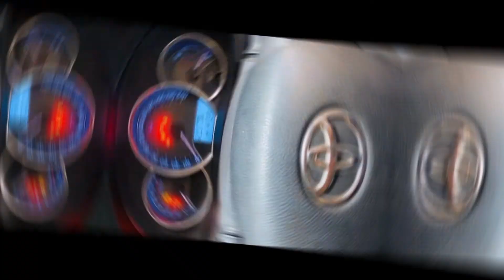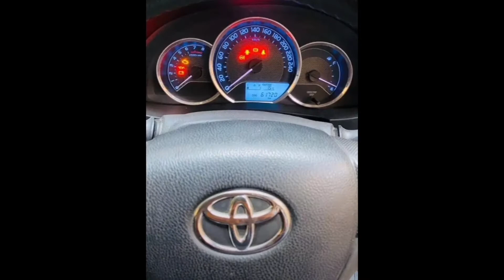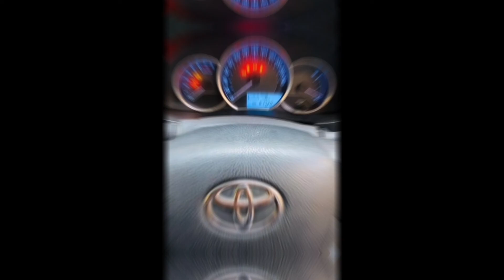TOYOTA COROLLA GLI 2017 MODEL LASH CONDITION MEIN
GILANI MOTO AND ELECTRONICS
THANKS  to all my vivwers
?? agr mere video main dya gya link kam na kr rha ho too is mtlb ye hy k expior ho cuka hy
ap hmary chanal main mujood dosri videos dekh skty hain:
ALL TYPES CAR REVIEWS ON OUR CHEENAL
گیلانی موٹو براہ کرم ملاحظہ کیجیے
Toyota corolla Gli 2017 white colour old shape with new key Geniune Condition minor touching original book nd file, 100% Engine nd suspension, 100% original 61000km Driven, untouch sphare wheel ,HID lights, recent token is short ,Home used car, not a single problem in it

Original pics attached
toyota corolla gli price in pakistan

corolla gli 2020 price in pakistan

corolla gli 2008

corolla gli 2012

corolla gli 2010

corolla gli olx

toyota corolla gli 2015 price in pakistan

toyota corolla gli 2018 price in pakistan
?? is video main btai gi produkt kmalik ya campni sy hamara koi taaluq ni hy
or na hm kisi lain dain ky zemadar ni hain video main btai gi malomat internet pr ishtyhar
ki sorat main dastiyab hn jinhain information k maqsad ki khtr ap sy share kiya ja rha tamam
lain dain k muamlat apni zamadari smjh ky sath kejiye: thanx.

THANKS FOR VISTING OUR CHEENAL